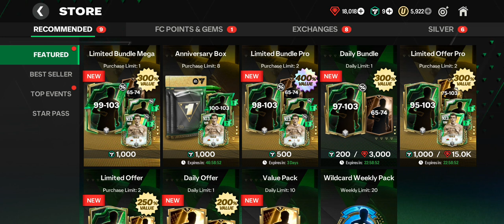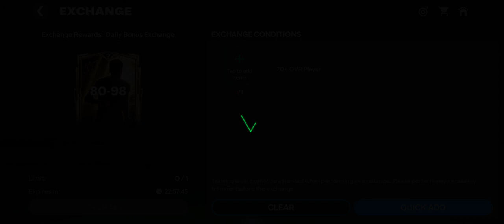FC Mobile 24 How To Unlock Anniversary Milestone Rewards ! Free Egg & Hidden Rewards